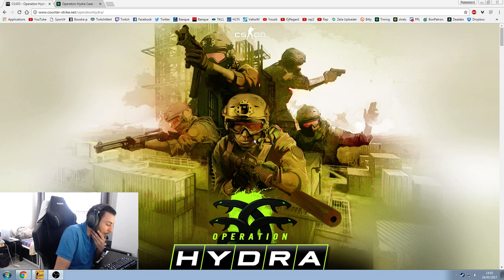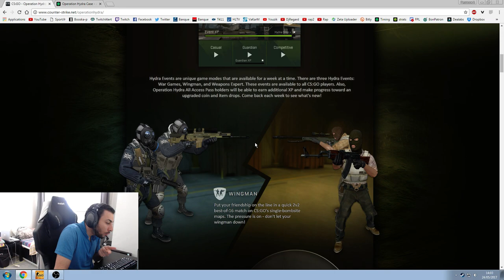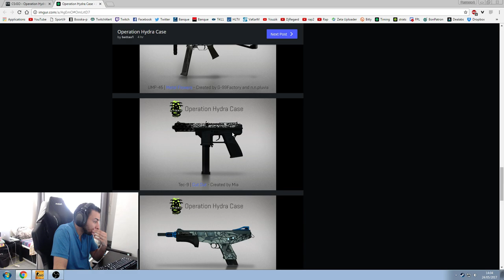OPERATION HYDRA CSGO UPDATE NERF UMP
Ma CFG : 1024*768 BB 2 sensi